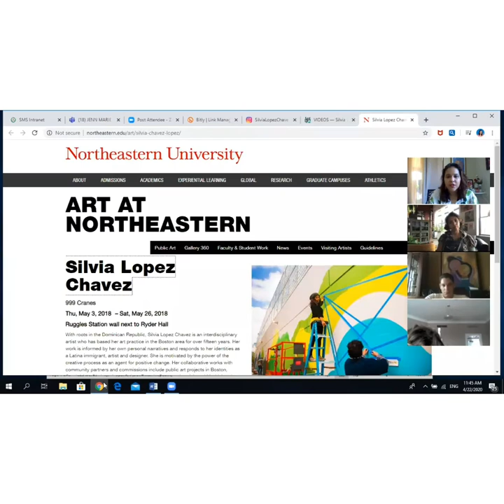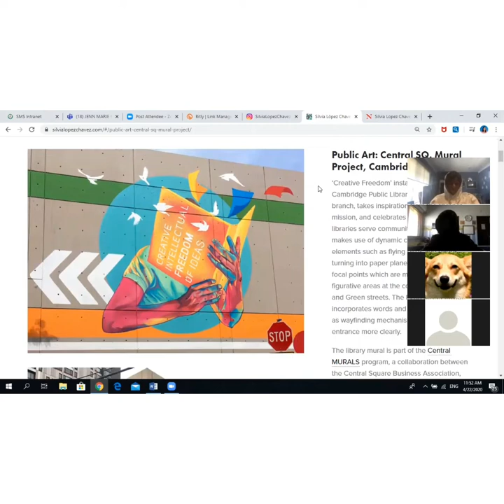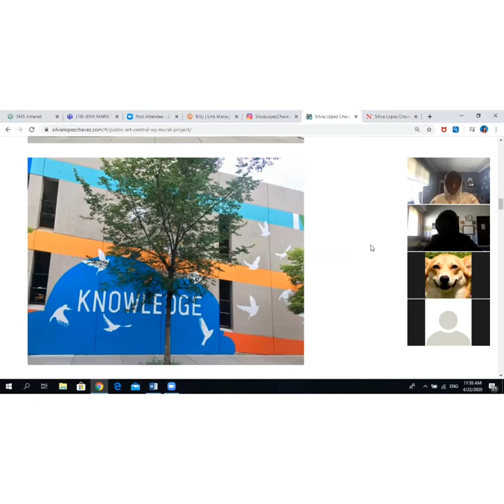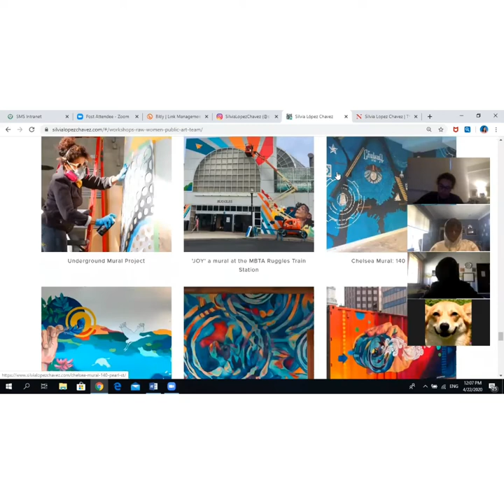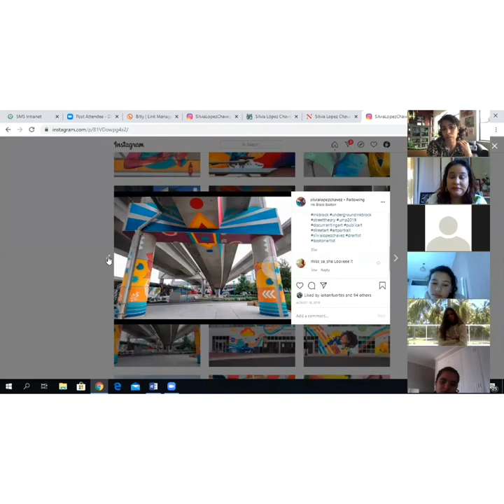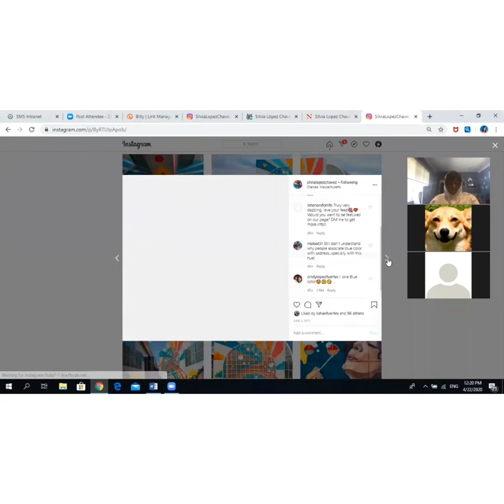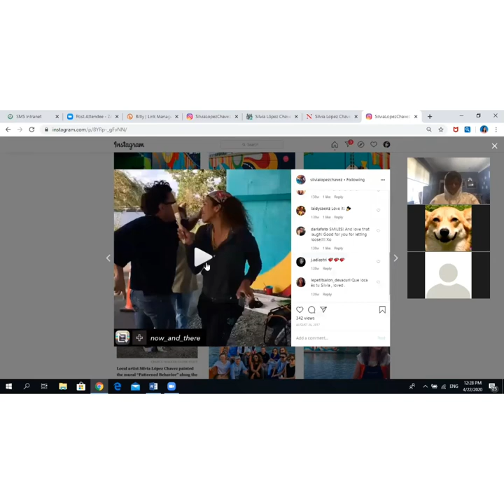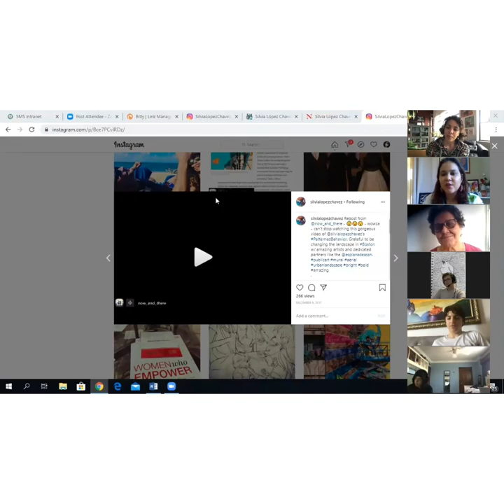SMSMeetTheArtist - 0101 (Silvia López Chavéz)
As part of our online learning program, our Secondary School art teacher, Ana Sánchez, has developed the live lecture series SMSMeetTheArtist in which our students meet with outstanding artists from around the world, making the online art classes from home a unique and fun experience. In this first edition, our 9th graders met prominent Boston-based Dominican artist and muralist, Silvia López Chavéz.